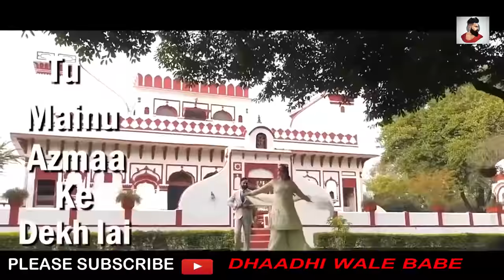PARADA 3 Official Video HD